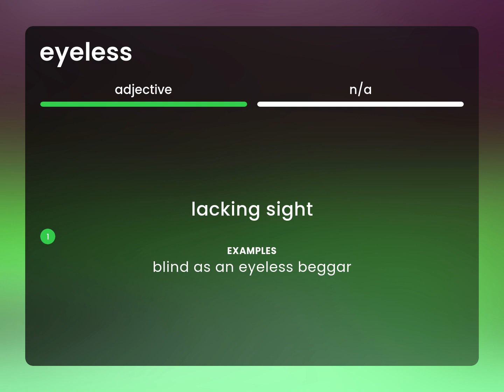Eyeless | meaning of EYELESS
What is EYELESS?